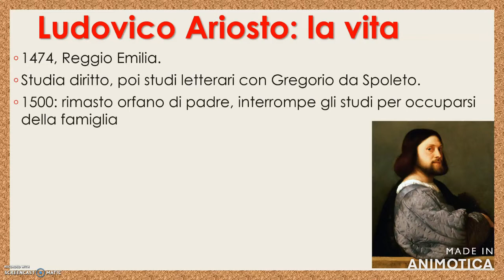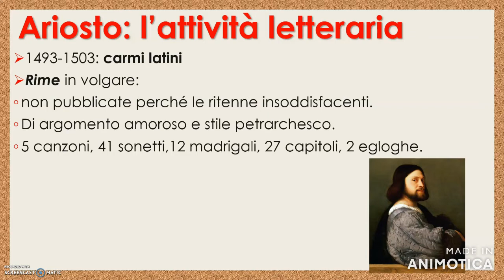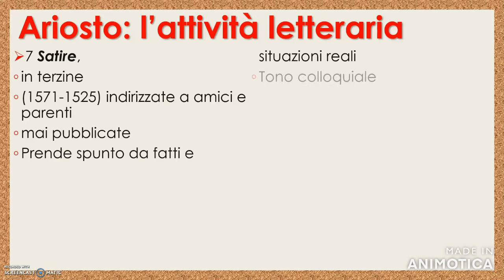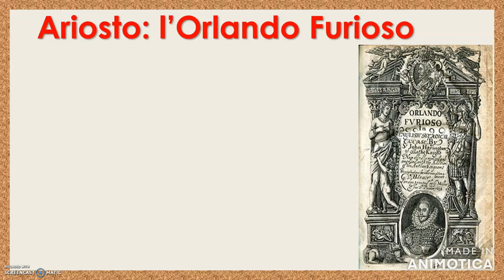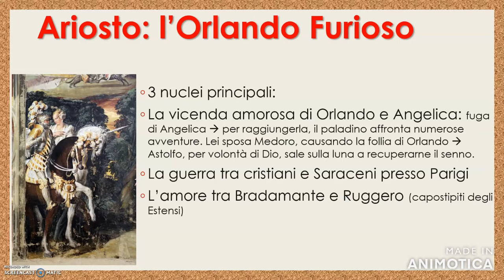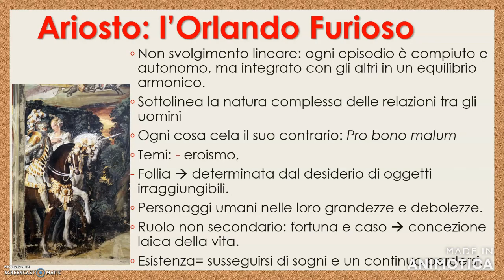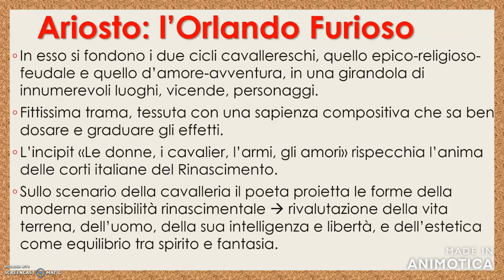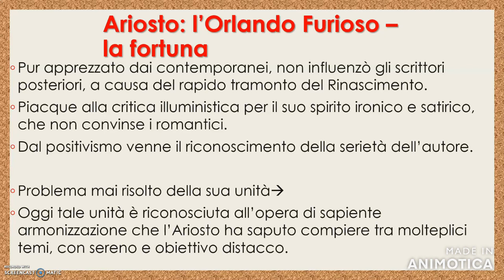LETTERATURA ITALIANA: LUDOVICO ARIOSTO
Lezione di ripasso su Ludovico Ariosto: vita e opere, con particolare riferimento all'Orlando Furioso